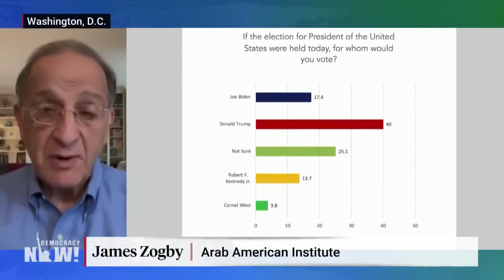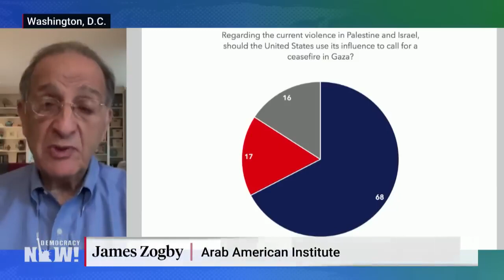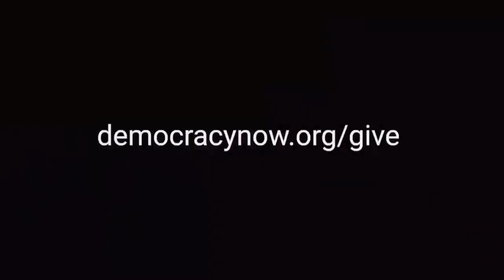Arab American Support for Biden Plummets over Gaza Ahead of 2024 Election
If "Biden Plummets" is a recent or emerging term, it could refer to a decline in approval ratings for President Joe Biden or a significant change in his political standing. This could be related to various factors such as policy decisions, economic conditions, public health issues, or geopolitical events.

Arab American Support for Biden Hashtags:
These hashtags cover a range of topics related to Arab American support for Biden, the Gaza situation, and the 2024 election, providing a comprehensive view of the issues at hand.